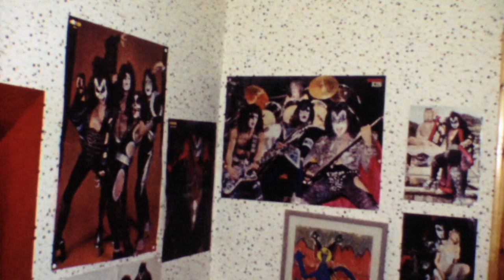Henric de la Cour - trailer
Henric de la Cour - en film av Jacob Frössén.
Story, 2013.